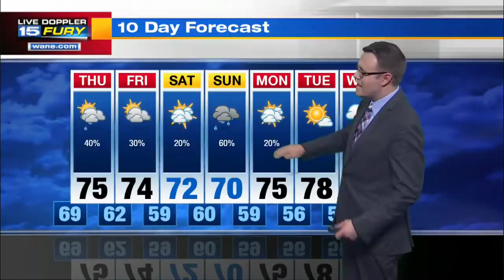Thursday Forecast Preview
Much cooler